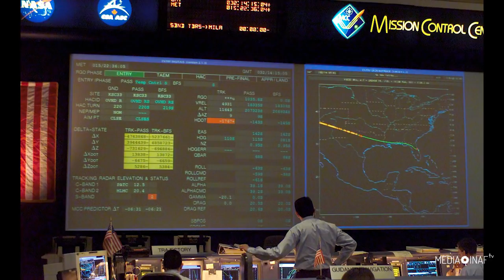Ricordando la tragedia dello shuttle Columbia 15 anni dopo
La mattina del primo febbraio 2003 la navetta spaziale Columbia, al termine della sua 28esima missione, stava tornando sulla Terra. A bordo sette astronauti: William McCool, Michael Anderson, Kalpana Chawla, David Brown, Laurel Clark, Ilan Ramon e il comandante Rick Husband. Ma mentre lo shuttle rientrava in atmosfera qualcosa andò storto. Ricordiamo oggi, a 15 anni di distanza, quella tragedia, che segnò l'intero programma Usa di esplorazione spaziale umana.

Servizio di Giuseppina Pulcrano